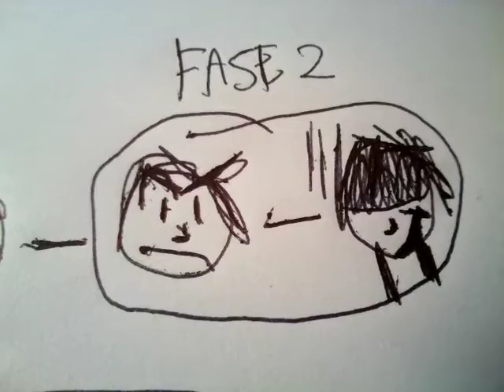La mia mod inventata(video stupido)